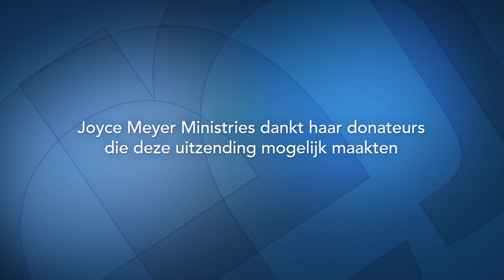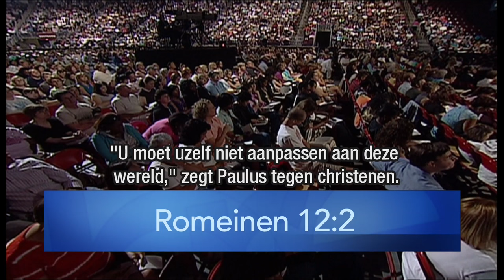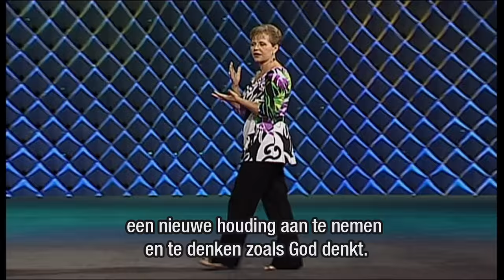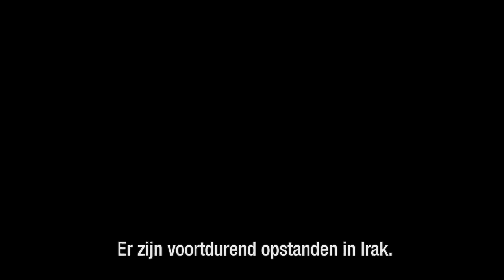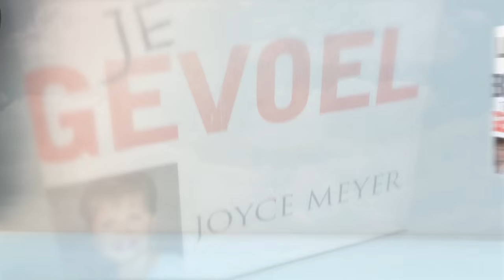Neem een besluit en houd eraan vast (1) – Joyce Meyer – Gedachten en woorden beïnvloeden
Ontdek in de uitzending van vandaag, hoe je je gedachten gericht kunt houden op de dingen van God en zo ontsnappen aan de negatieve en destructieve gedachten.